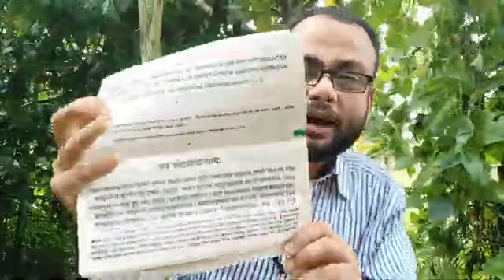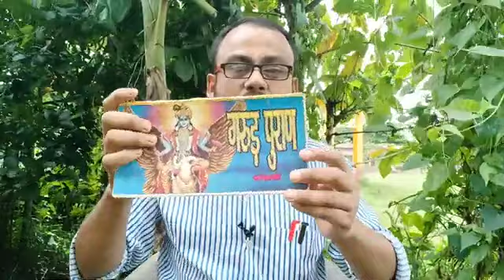লৰা সন্তান কিদৰে জন্ম দিব ?? ছোৱালী সন্তান কিদৰে জন্ম দিব ?? চাওঁক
Maths Tricks | ADRE 2.0 | Grade 3 & Grade 4 Exam | Question & Answer | ADRE Exam | Assam Police Exam

ADRE 2.0 | Grade 3 & Grade 4 Exam | Assam GK Series 2 | Most Expected Questions & Answers | ADRE Exam

Maths Tricks | DHS Exam 2022 | Assam TET 2022 | GNM Entrance | APDCL Exam | SSC Exam | SI Exam

Maths Tricks | Grade 3 | Assam Direct Recruitment Exam 2022

Tricks And Tips | Grade 3 Exam | Maths | English | Reasoning | GK | Health Exam | Preparation

@Mind Map Education
@Asomia Fact
@Scordemy - Assam
@GYAN PUHOR
@SUCCESS CAREER ASSAM

Your Queries Solved 👇

Maths Tricks | ADRE 2.0 | Grade 3 & Grade 4 Exam | Questions & Answers | ADRE Exam | SSC Exam
Maths Tricks | DHS Exam 2022 | Assam TET 2022 | GNM Entrance | APDCL Exam | SSC Exam
Grade 3
Assam Direct Recruitment Exam 2022
maths tricks
maths trick
grade 3 exam
grade 3 grade 4 exam
grade 3 grade 4 exam 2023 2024
Preparation
grade 3
grade 3 reasoning
grade 3 maths exam paper
REKIB AFREDI
Mind Map Education
Asomia Fact
Scordemy - Assam
GYAN PUHOR
SUCCESS CAREER ASSAM
Assamese Study Hub
ADHIKARI PS Research Center

adre 2.0 coaching
adore 2.0 course
adre 2.0 course
english class for adre 2.0
adre 2.0 full syllabus
adre 2.0 full form

grade iv exam question 2022
grade iv exam preparation
assam grade iv exam
combined written examination for grade iv posts result
dhs iv grade exam
grade 4 exam assam
grade 4 exam question answer
class iv annual exam
mp grade 4 exam analysis
grade 4 exam answer sheet
grade 4 exam analysis
grade 4 english exam paper
grade 4 exam english question answer
grade 4 entrance exam sample
dhs grade 4 exam important questions

grade 3 ballet exam rad,
grade 3 exam preparation english,
grade 3 final exam papers,
grade 3 numeracy test,
grade 3 exam ki hoi,
grade 3 islam exam papers in tamil,
grade 3 exam preparation in english,
grade 3 exam in assam,
grade 3 maths exam papers,
grade 3 exam math preparation,
grade 3 modern exam,
grade 3 maths exam paper 2022,
grade 3 exam maths question,,
grade 3 exam new update,
grade 3 exam preparation,
grade 3 exam preparation assam,
grade 3 exam preparation maths,
grade 3 parisaraya exam paper,
grade 3 exam preparation 2023,
grade 3 piano exam pieces 2023 vivace,
grade 3 exam question papers,
dhs grade 3 exam questions and answers,
grade 3 exam gk question answer,
grade 3 exam preparation reasoning,
adre exam questions,
adre driver exam questions and answers,
adre exam reasoning questions,
adre course exam questions,
adre questions and answers,
adre exam,
gk adre,
adre exam paper,
adre exam question,
adre exam question paper,
adr quiz questions and answers,
4grd exam questions and answers,
grade 3 exam question,
4rd grade question,
4 grade question,
adr class 3 exam questions